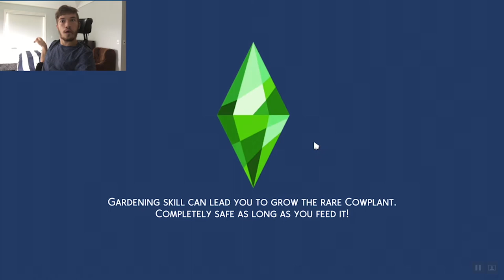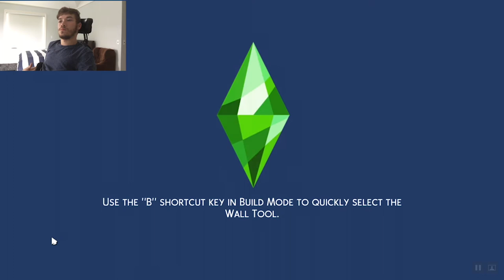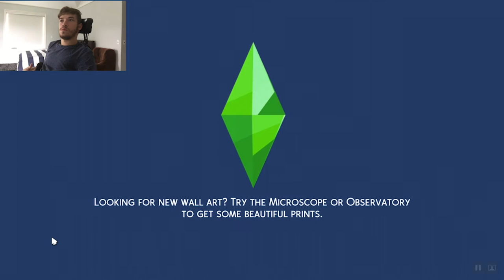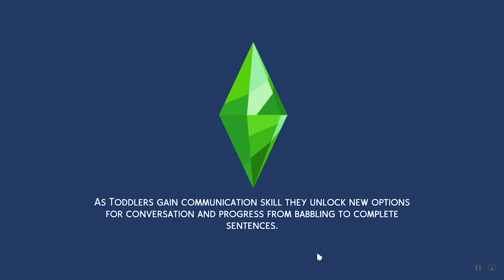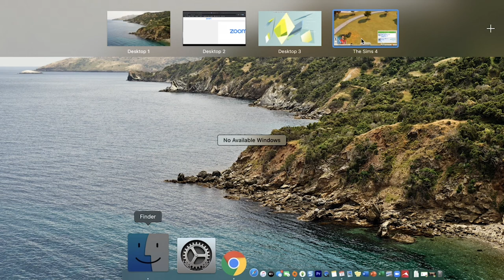Discovery University #2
WELCOME TO MY SIMS CHANNEL! I HOPE YOU ENJOY. 😊👊👊SEE YOU SOON BYE ✌️🤞